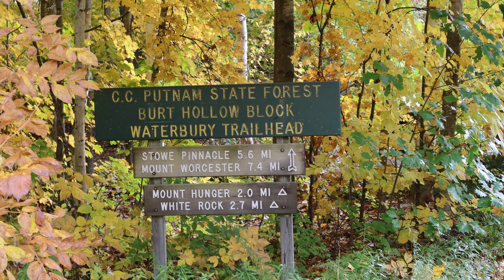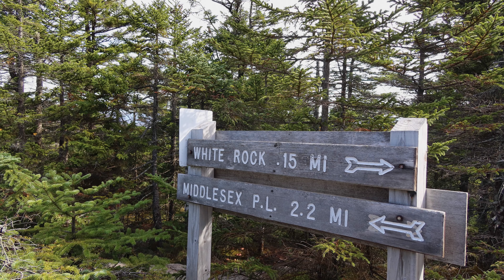Rang e Eshgh -White Rock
White Rock - Fall 2021